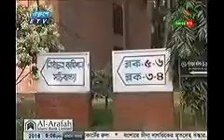17 December 2016 On ETV News All Bangladesh Exclusive Latest BD News